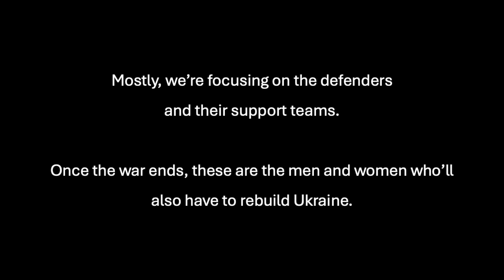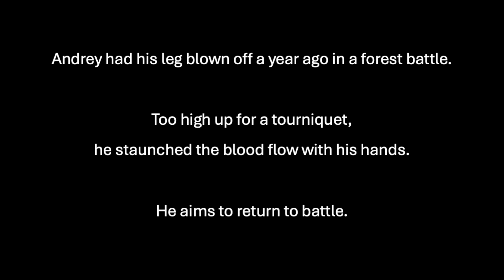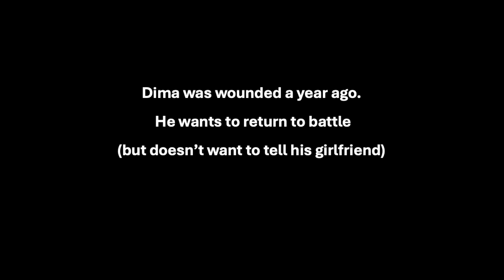Kyiv Inst. of Rehabilitation - physical repair for some of Ukraine's toughest fighters.